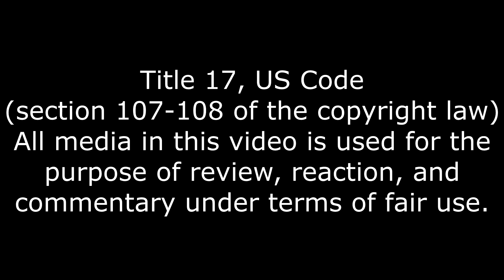Movie Night Season Finale, SMii7Y's BEST OF 2023 Movie Night Reaction Part 1